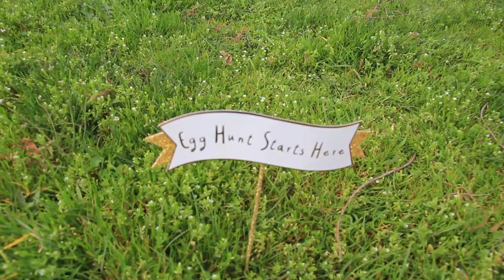BTS EASTER BUNNY Photoshoot!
EASTER BUNNY PHOTO-SHOOT WAS A HOPPIN SUCCESS!!

This little behind the scenes is always a little thank you for being so supportive of everything that I do! I HOP you enjoy this little video of what went on during this festive shoot!

What cosplay photo-shoot do you want to see next!? I always take your suggestions and even mention the master behind the great idea!

This months benefit donations also include an Easter egg with a surprise in it as well as the signed 4x6 image!

75% Pink Girly Glittery Lioness Princess 25% Gross Disgusting Sailor Mouth

Lets Play Channel with Expo & Cosplay Vlog Features Coming soon!